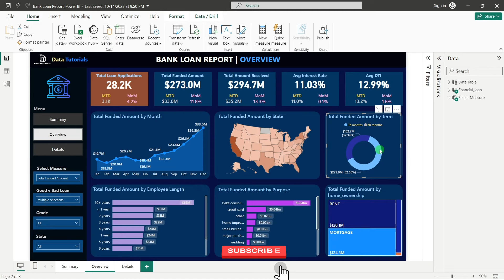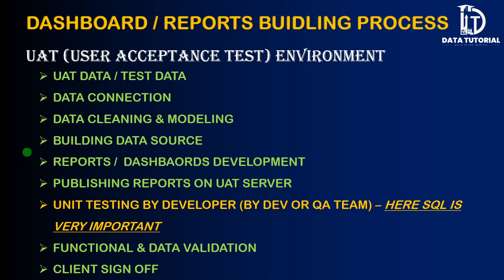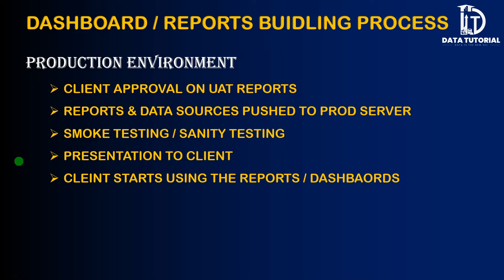Power BI - TCS & Wipro Most Important Interview Question | Power BI Interview 2024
⭐Data Analyst Material available at very minimal cost of Rs. 999. This will include a complete Data Analyst Syllabus with video links, important pdf's, Q&A, this will also include Complete project  on Excel (2 Projects), Tableau (2 Projects) and Power BI (1 Project). And the projects will be different from that uploaded on You Tube.